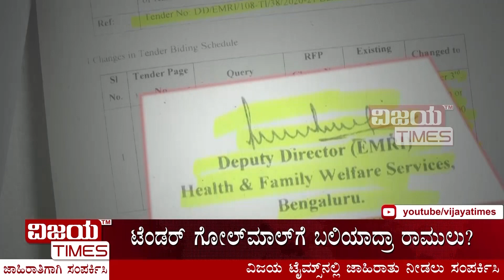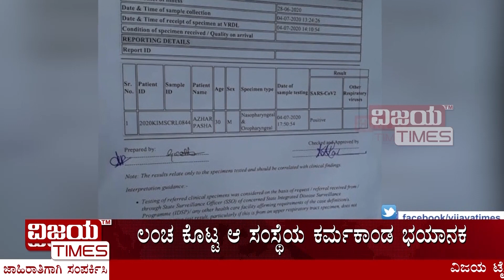108 TENDER SCAM | Cover story 2.0| Vijaya times | Part – 1